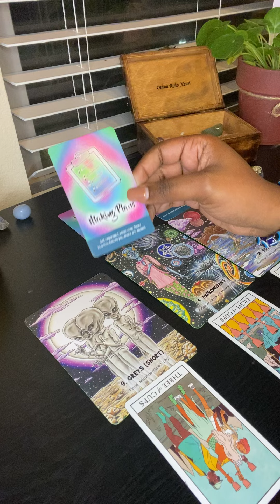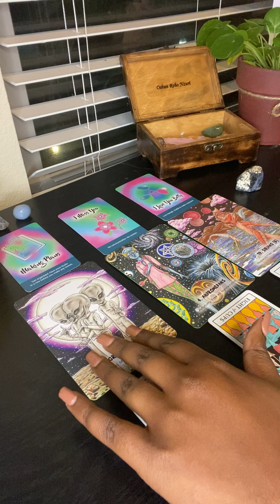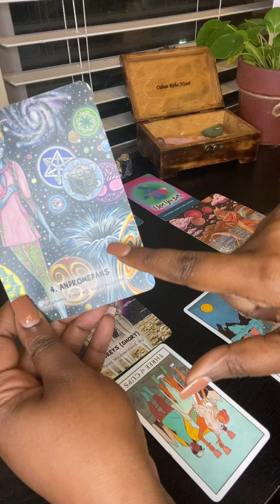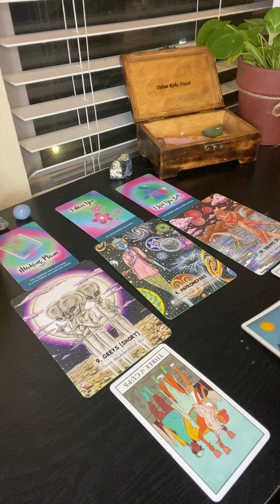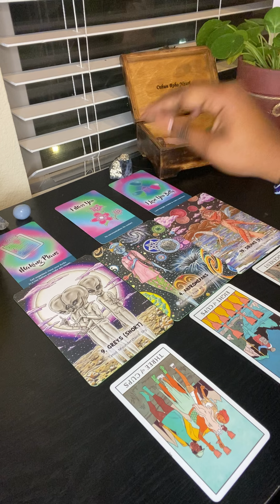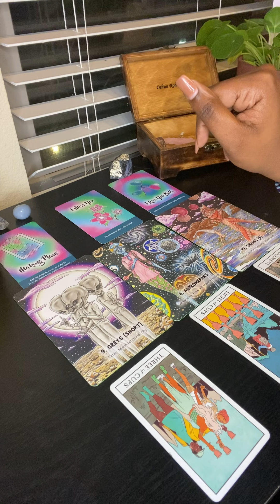Libra Guided Answers